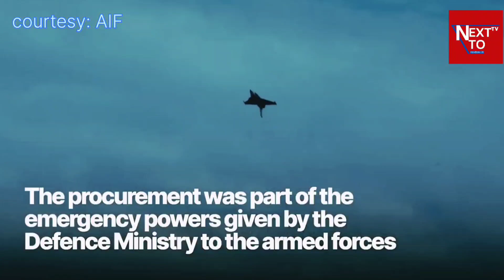जिन Rampage Missiles से Israel ने Iran को हिट किया था अब India को मिलीं Rajesh Rana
जिन मिसाइल से इसराइल ने ईरान के परमाणु केंद्र पर टारगेट किया था वो Rampage missiles अब इंडिया को मिल गईं हैं। जिन्हें भारत के लड़ाकू विमान सुखोई और मिग 29 में लगाया जा रहा है। इसराइल और भारत ने एक दूसरे से समझौते के तहत ये इस प्रक्रिया को आगे बढ़ाया है। लेकिन इससे भारत के ताकत बहुत बढ़ जाएगी खासकरके उसके ुद्धक विमानों की जो पहले से ही ब्रह्मोस से लेस हैं लेकिन इसके बाद वो और ताकतवर बन जायँगे।